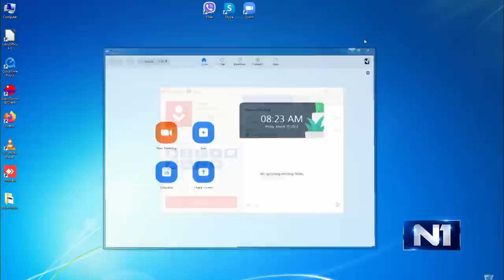Sabina Ćudić: U EPP-u ne znaju da je njihova članica HDZ oborila zakone za evropski put